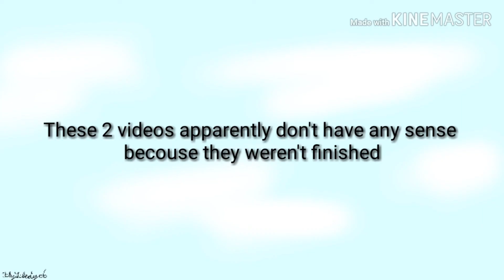2 unfinished animations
DON'T USE MY OC'S OR REPOST MY VIDEOS WITHOUT MY PERMISSION, PLEASE